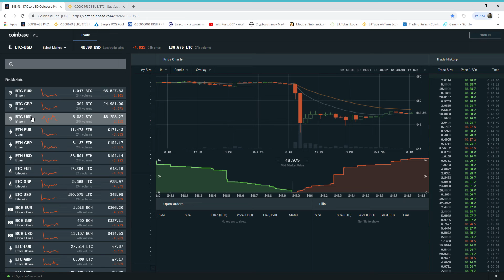Dream of LTC price $48 98 · LTC to USD Coinbase Pro 10 30 2018 6 45 09 AM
Weird Dream of LTC price and Coinbase intentions to push LTC up.